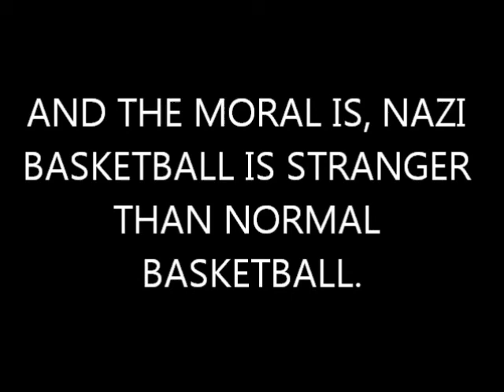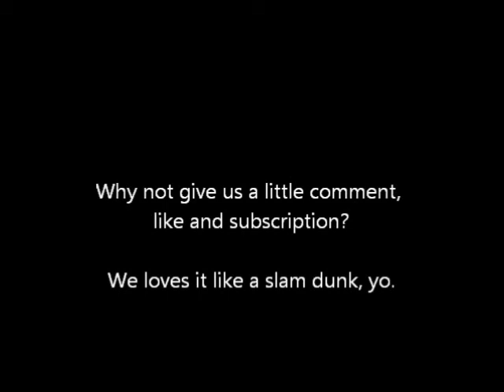Dave's Nostalgia Trip - Ep78 - Basketball (Atari 2600 - 1978)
Let's go back to 1978 and play a game that was so incredibly fun. Honestly, it was so much fun to play!

Carl and Rabbit take each other on in Basketball. Seriously, that's what it's called, it can't be called anything else!